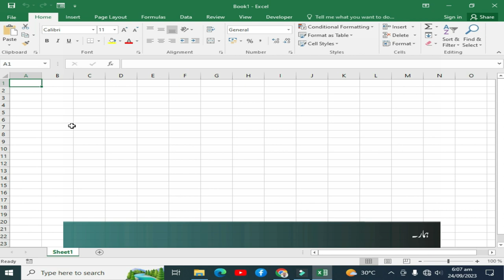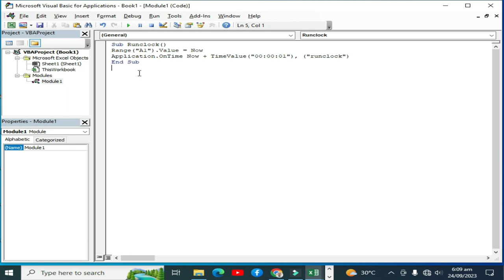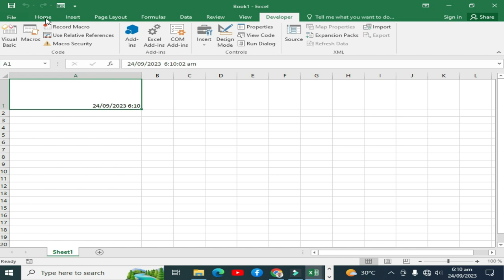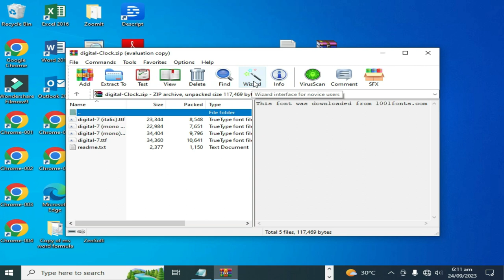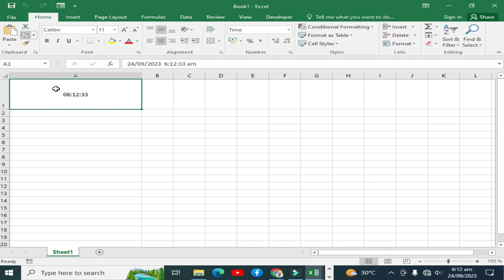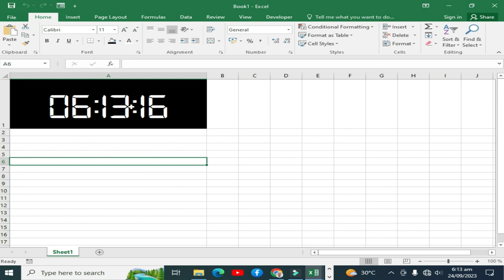How to create Digital Clock in Microsoft in Excel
About video:- How to create Digital Clock in Microsoft in Excel  |  create digital clock in excel

searching keywords:
excel
excel tips and tricks
excel tips
excel tips for all
excel course
essel world
excel interview questions
excel vba
excel sheet phone format
excel data entry work in hindi
excel data tab
excel data entry form
digital clock
digital watch
digital clock in excel
digital clock in excel vba code
digital clock in excel formula
excel digital clock
excel digital clock vba code
how to make digital clock in excel
create digital clock in excel
create live clock in excel
running clock in excel with formula
vba code for digital clock in excel
insert digital clock in excel
excel functions
excel vba
excel vba lesson - 83
vba digital clock
excel vba timer control
add a timer in vba excel
excel countdown timer
clock chart excel
excel vba real time update
stop timer template
create watch in excel
Time Function Print in excel
Excel time enter in Cell
ms excel
ms excel digital clock
advanced excel
vba coding